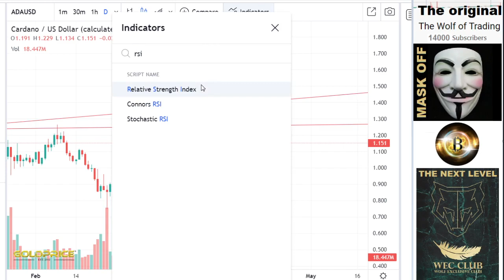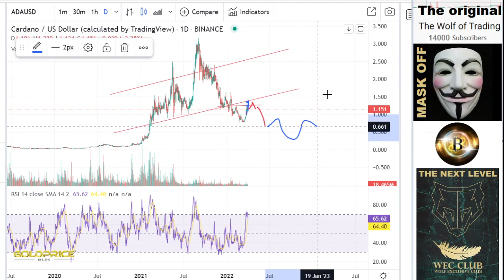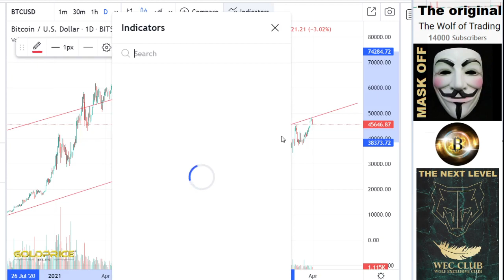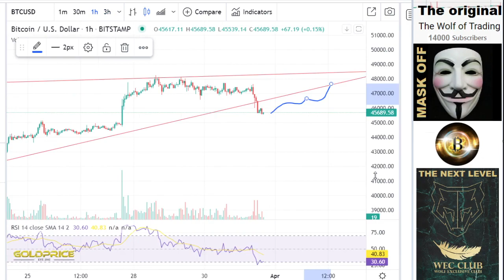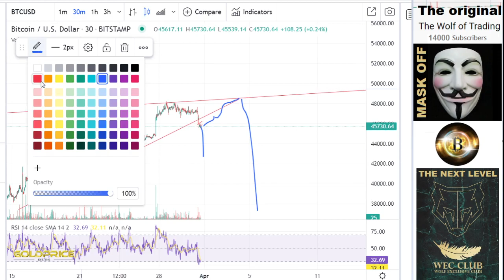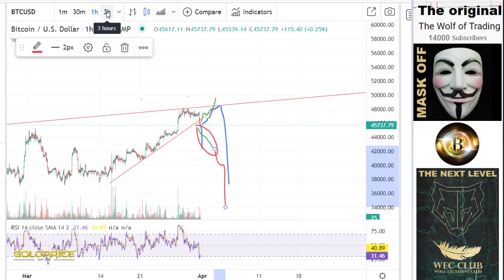Cardano: Drop Cardano ADA WATCH Analysis Price Prediction Best Crypto